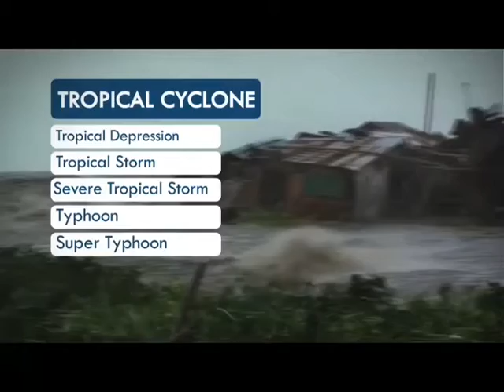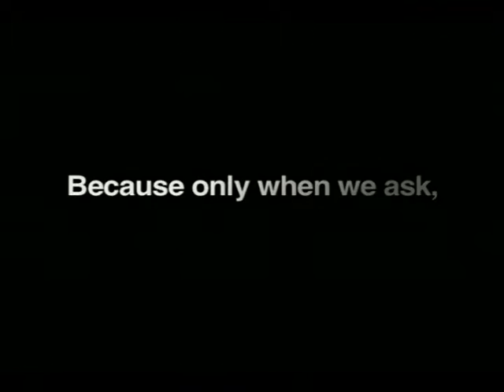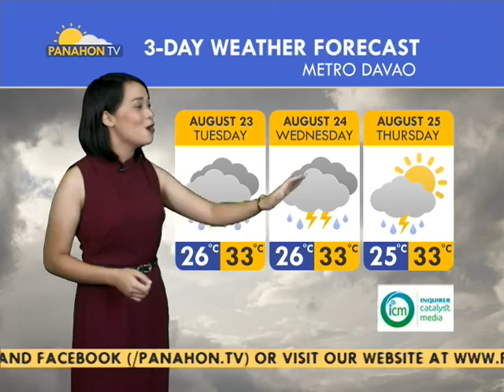Panahon.TV | Express August 22, 2016, 10:00AM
Today's weather, August 22, 2016, with Eunice Juntayas.